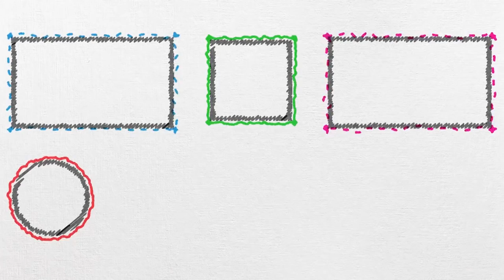9.Sınıf Zor Mu? | Sokak Röportajı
9.sınıf'a geçen öğrencilere 2005tayfa için sorduk. 9.sınıf zor mu? 8.sınıfa geri dönsen neler yapardın? Cevaplar videoda...